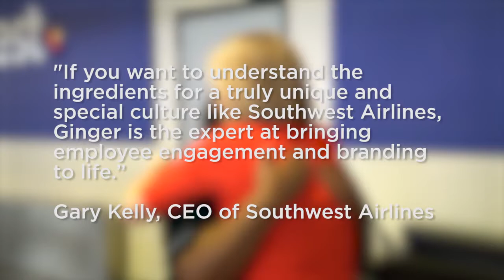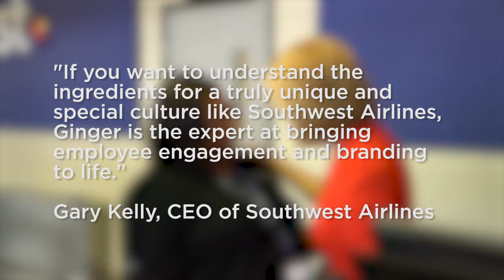Speaker Ginger Hardage- Unstoppable Cultures Trailer